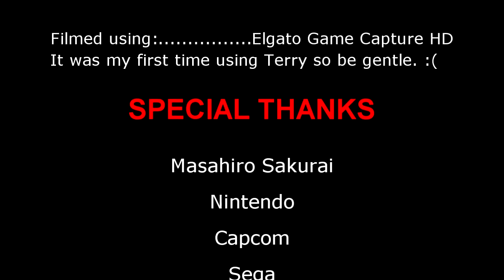Super Smash Bros. Ultimate | Ep17: King of Smash